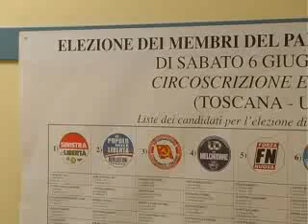Piceno: con 4500 preferenze Giulio Natali il più votato del Pdl